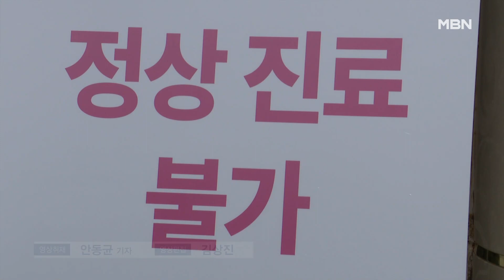"내일이 수술인데…" 보건의료노조 총파업 앞두고 강제 퇴·전원 [MBN 뉴스7]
【 앵커멘트 】
  전국보건의료노조가 오는 13일 총파업 돌입을 예고한 가운데 일부 병원들이 입원 환자를 퇴원시키거나 다른 병원으로 옮기기 시작했습니다.
  응급 수술을 제외한 예정된 수술도 미뤄지고 있는데, 파업이 강행될 경우 의료대란이 불가피해 보입니다.
  안진우 기자입니다.

【 기자 】
  병원 앞 도로에 사설 구급차들이 줄지어 서 있습니다.

  침대에 실려 나온 환자가 대기하고 있던 구급차를 타도 이동합니다.

▶ 인터뷰 : 사설 구급차 운전자
- "지금 정신없어요. 평소보다는 (문의가) 3~4배 많죠."

▶ 스탠딩 : 안진우 / 기자
- "부산대병원은 총파업을 앞두고 입원 환자를 퇴원시키거나 다른 병원으로 옮기는 조치에 들어갔습니다."

  병원 측은 중증 환자나 산모, 유아 등을 제외하고, 일반병동에 있는 환자를 협력병원으로 전원하거나 퇴원시키고 있습니다.

  갑작스러운 퇴원 조치에 환자 가족들은 당황한 기색이 역력합니다.

▶ 인터뷰 : 환자 가족
- "황당하죠. 내일 수술해야 하는데, 무조건 가라고 하니…."

  국립 암센터도 환자를 선별해 퇴원 조치를 하고 있고, 이번 주부터 새로운 환자는 받지 않고 있습니다.

  보건의료노조는 인력확충과 감염병 전담병원 지원 등을 요구하며 정부와의 협상을 벌였지만, 끝내 합의점을 찾지 못했습니다.

  이번 파업에는 필수 의료 인력과 의사를 제외한 역대 최대 규모인 조합원은 4만여 명이 참여할 것으로 예상돼 의료대란이 불가피해 보입니다.

  영상취재 : 안동균 기자